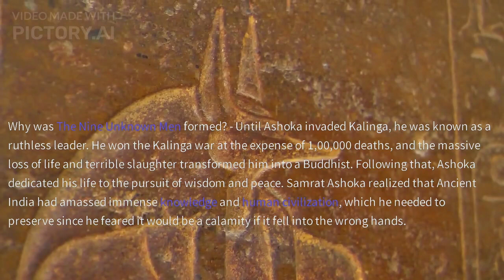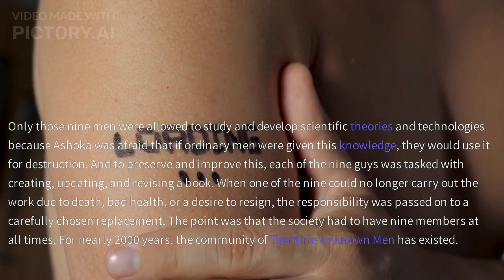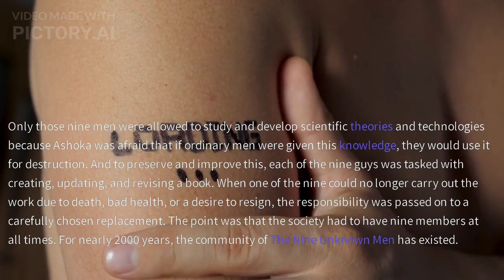9 Unknown Men of Ashoka | Secret society Around 270 B.C.E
The views and opinions expressed in this video are not meant to hurt any individual. We cannot be held liable in such situations

PLEASE monetise this video. I worked really hard to make every videos. I depend on this channel. I waited for 4 years. Kindly do help me and I will make better and original content videos.

Kindly Don't reject this channel. Please approve for MONETISATION.

Around 270 BCE, the Mauryan emperor Ashoka formed the Nine Unknown Men, a secret club dedicated to preserving and developing certain personal information that could be dangerous to humanity if it fell into the wrong hands. As a result, it’s safe to assume that we know far less than we don’t when it comes to history over the years. While most of it may be attributed to a lack of knowledge, some areas were explicitly supposed to prevent commoners from learning about them. Later Talbot Mundy named them “Nine Unknown Men,” But who these nine people were? It remains a puzzle.

Why was The Nine Unknown Men formed?
Until Ashoka invaded Kalinga, he was known as a ruthless leader. He won the Kalinga war at the expense of 1,00,000 deaths, and the massive loss of life and terrible slaughter transformed him into a Buddhist. Following that, Ashoka dedicated his life to the pursuit of wisdom and peace. Samrat Ashoka realized that Ancient India had amassed immense knowledge and human civilization, which he needed to preserve since he feared it would be a calamity if it fell into the wrong hands.

So he founded a secret group, The Nine Unknown Men, to preserve knowledge and Indian civilization. Microbiology, Propaganda, Cosmology, Physiology, Sociology, Alchemy, Light, Communication, and Gravity were among the subjects Ashoka taught.

History
Secret societies have always been a feature of advanced civilizations, and the cloud of mystery surrounding Secret Societies can be linked to their description – they are intended to be secret. Whether it’s the Illuminati or the Priory of Sion, several private organizations have existed, and many believe they are the ones who have been governing the world behind the scenes, away from the eyes of the general people. However, when it comes to India, we appear to have had one of the oldest and most powerful secret organizations, known as “The Nine Unknown Men,” founded by Ashoka the Great about 2000 years ago.

Emperor Ashoka was supposed to believe that knowledge is power and that the key to preserving that power is to gather, develop, and apply knowledge in a way that can be used for significant actions but can also be horrible if it falls into the wrong hands. As a result, he gathered nine of India’s most brilliant brains from diverse fields and disciplines to organize a secret society known as ‘The Nine Unknown Men.

This secret society was formed to amass as much scientific knowledge as possible and preserve them. Natural science, psychology, matter composition, physics, chemistry, astrology, and astronomy are a few examples.

Only those nine men were allowed to study and develop scientific theories and technologies because Ashoka was afraid that if ordinary men were given this knowledge, they would use it for destruction. And to preserve and improve this, each of the nine guys was tasked with creating, updating, and revising a book. When one of the nine could no longer carry out the work due to death, bad health, or a desire to resign, the responsibility was passed on to a carefully chosen replacement. The point was that the society had to have nine members at all times. For nearly 2000 years, the community of The Nine Unknown Men has existed.